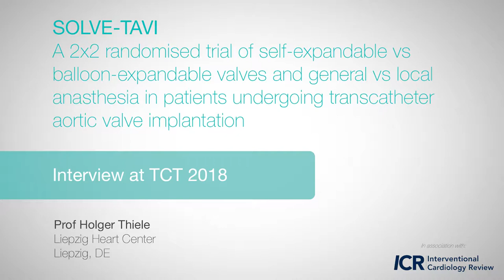TCT 2018: SOLVE-TAVI - Prof Holger Thiele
Prof Holger Thiele (Heart Center, Leipzig, DE) discusses SOLVE-TAVI - A 2x2 randomised trial of self-expendable vs balloon-expandable valves and general vs local anasthesia in patients undergoing transcatheter aortic valve implantation.

Filmed on site at TCT 2018.